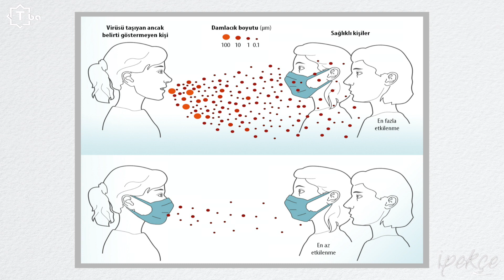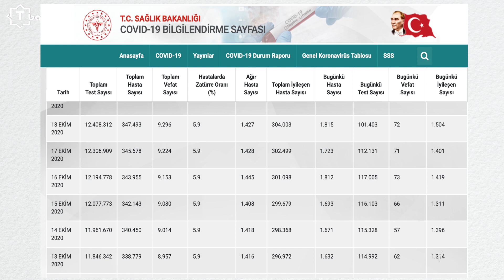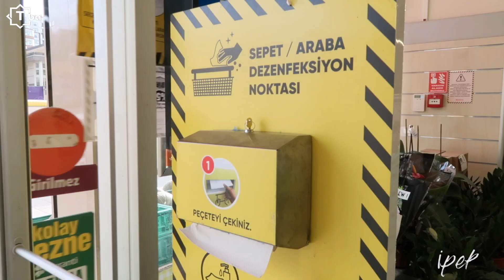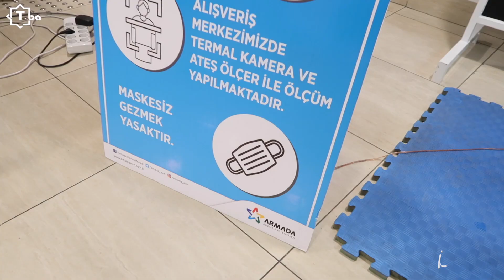İpekçe 4. Bölüm | Türkiye’de ve Ankara’da Pandemi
İpek Avşar ilginizi çekeceğini düşündüğümüz bir konu ile sizlerle

"İpekçe"nin 4. bölümünde İpek Avşar bize ''Türkiye’de ve Ankara’da Pandemi''yi anlattı.

İpekçe Programının Tüm bölümleri...

Takipte Kalın...